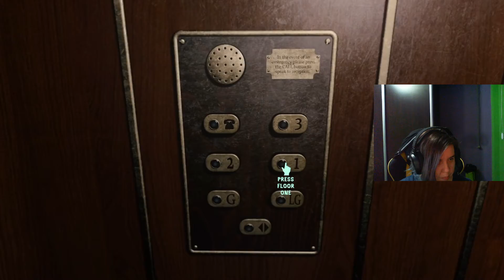JIMMY IS TERRIFYING | At Dead of Night #2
A lot of jump scares.. I get caught by Jimmy and he is scary.
Will I ever escape this nightmare?